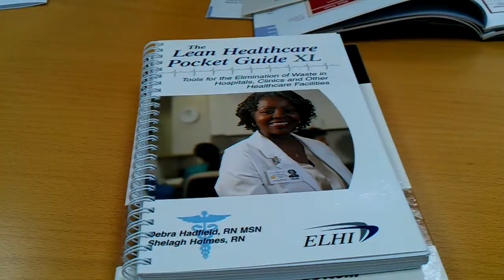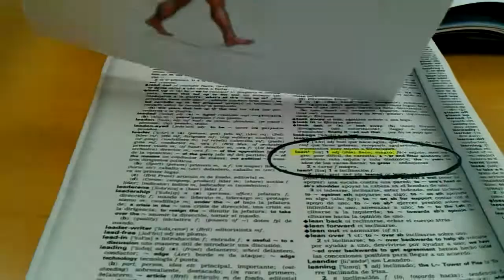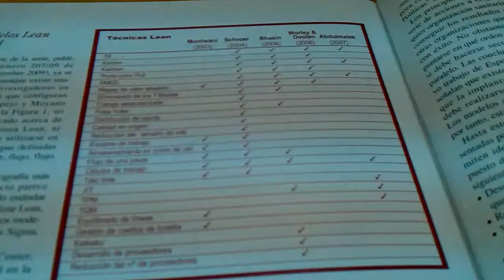LEAN en Sanidad: Introducción.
Introducción al LEAN manufactoring aplicado en sanidad y cómo usar las distintas herramientas de cara a mejorar la eficiencia en nuestros procesos.